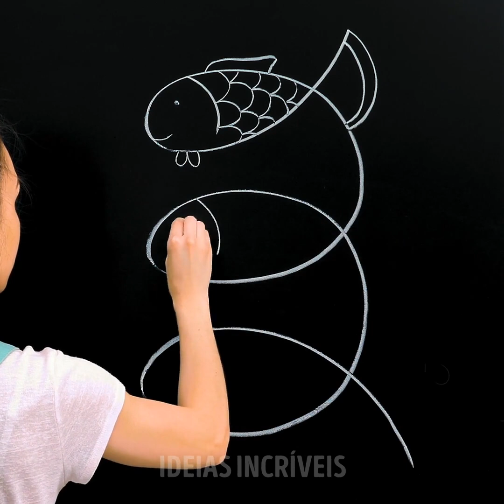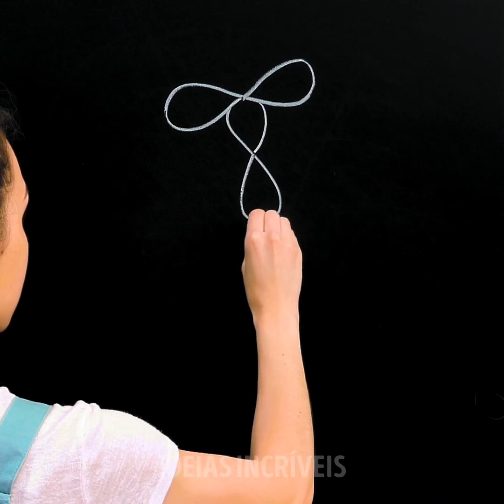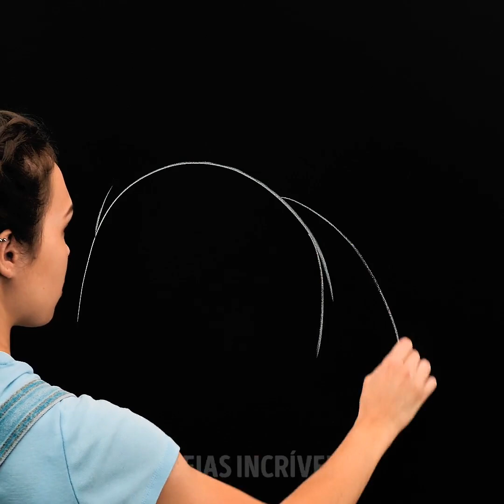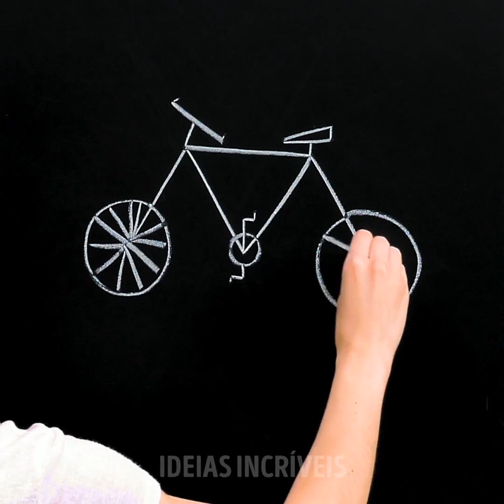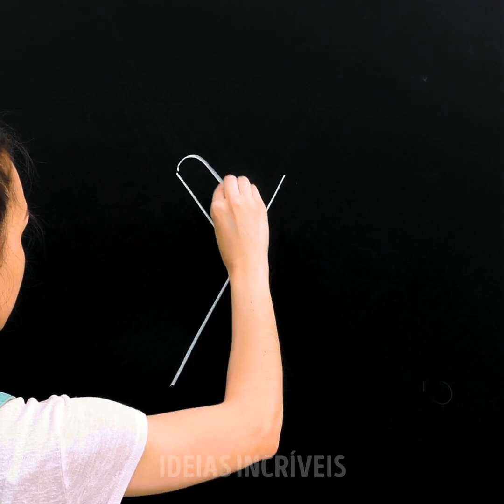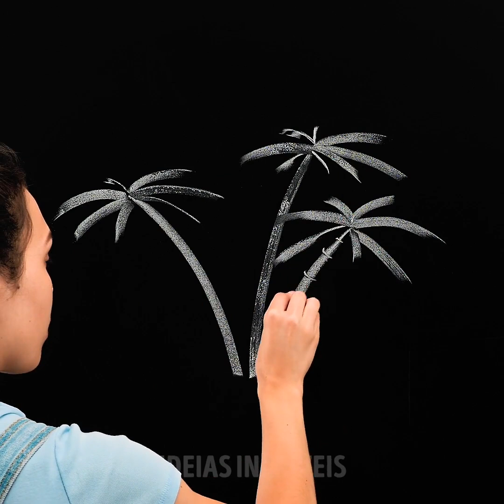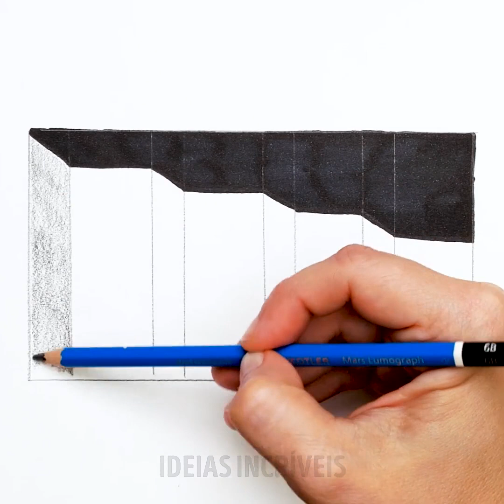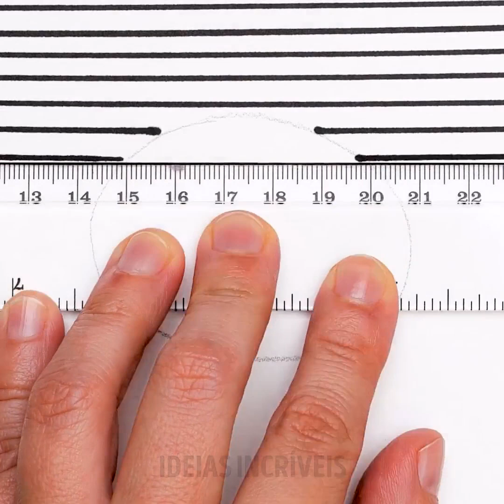IDEIAS INCRÍVEIS DE DESENHO || Truques de desenho para não ficar entediado na escola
MINUTAGENS:

00:04 Desenho fácil no Quadro-negro

03:44 Como desenhar um elefante

06:01 Como desenhar um cachorrinho

10:28 Desenhos em 3D para mudar sua perspectiva